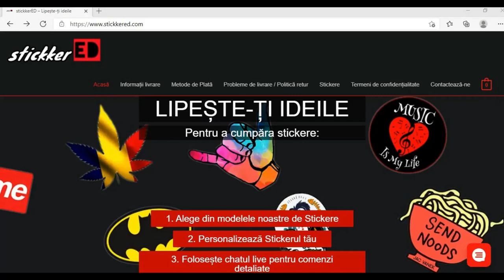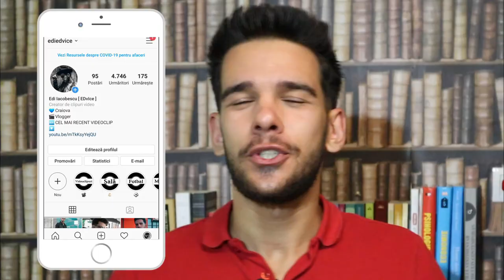Vrei RELAȚIE Cu EA? Gândește-te De Două Ori!